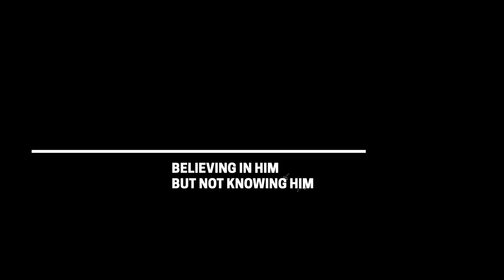What I Want for My Son (What to Do When Insecurity and Fear Take Root)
When INSECURITY and FEAR take root, remember that:
1. You are perfectly made by God.
2. God has a purpose for your life.